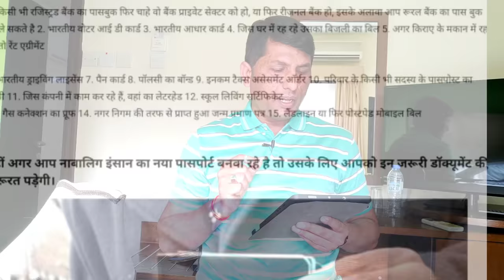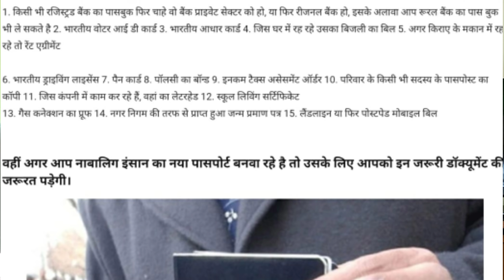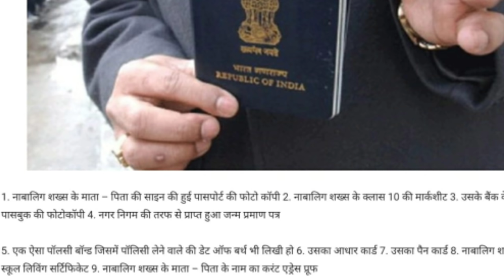15 डोक्युमेंट से पासपोर्ट बनाया जा सकता है और 7 डोक्युमेंट से नाबालिग।passport apply online.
A passport can be made from 15 documents and a minor passport can be made from 7 documents.
New passport documents,
Indian passport documents apply,
New passport charged,
tye of indain passport,

Account-Ashok Kumar
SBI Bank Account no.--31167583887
IFSC Code-SBIN0031123